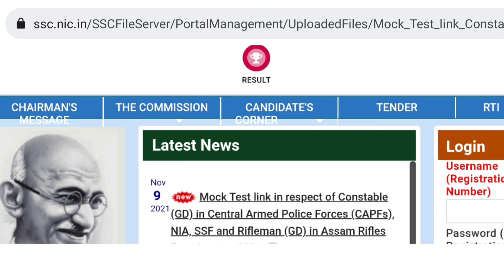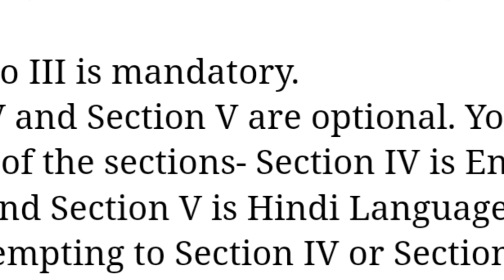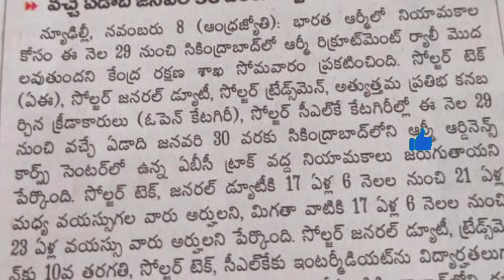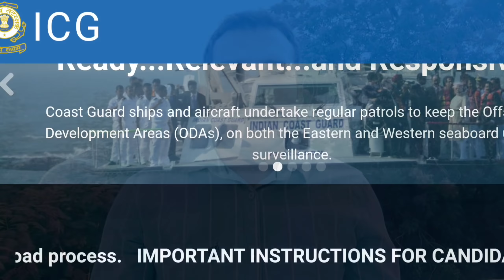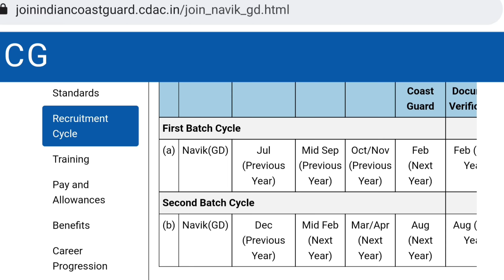Secunderabad Army Rally 2021 || SSC GD Exam Updates || Army Exams || Coastguard Notification UFJ APP